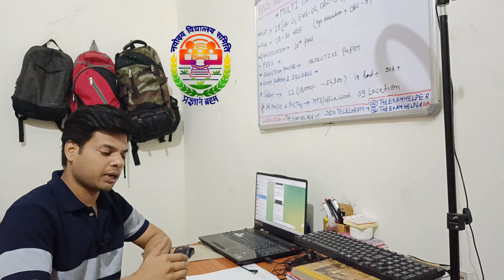क्या NVS में HOME Posting मिलेगी या नहीं🤔 Your doubt clear ✅| Nvs exam 2024 | nvs jsa home posting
MY NVS JSA 1ST GOVT. JOB SALARY💵🔥 | Nvs Jsa in hand salary | nvs jsa को कितनी Salary मिलती है